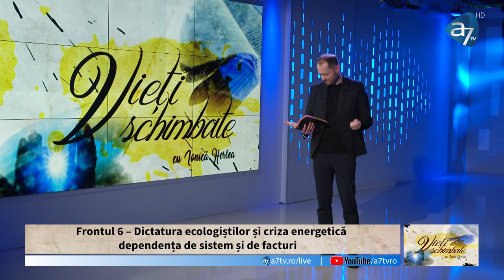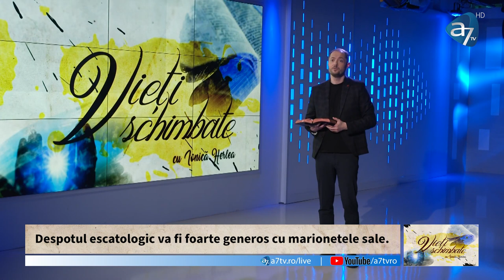Ionică Herlea - Războiul ascuns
Emisiunea "Vieți schimbate", realizată de A7TV - mesaj rostit de Ionică Herlea, în data de 24 martie 2023. Predici pentru vremuri grele

Majoritatea oamenilor și media își focalizează tentia în aceste vremuri pe marile puteri ale lumii și pe războiul din Ucraina.

Oare doar atât să fie miza, eliberarea unei țări? Ce poate mai poate sta în spatele acestui conflict? Ce nu ni se spune la televizor și pe internet? Ce spune Biblia despre conflictul giganților care stau în umbră?